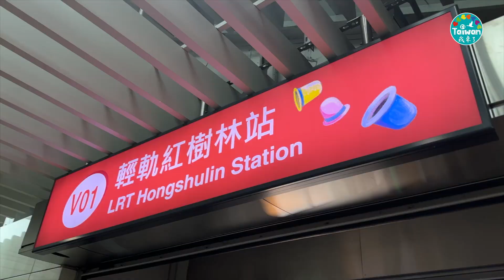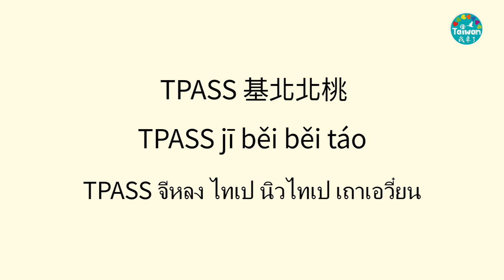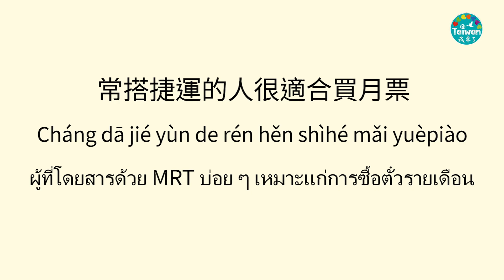230709 T-pass 中泰字幕